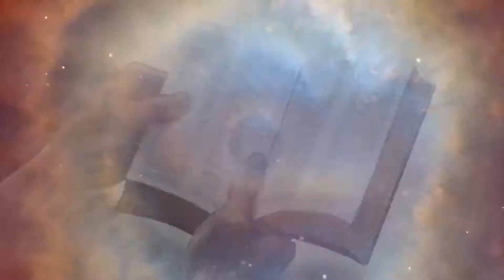KING of GLORY ~ The 222-minute Movie in 1 Minute (HD)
In the above compressed video clip, you are seeing 30 frames (images) per second, for a total of 1800 images in one minute. The full movie has 400,000 frames. The 400,000-frame version is a more enjoyable experience. :-)

The world’s most-translated and best-selling book (the Bible) takes  about 70 hours to read aloud. KING of GLORY the Movie tells its core story and message in 3 hours and 42 minutes (same length as William Wyler’s 1959 epic Ben-Hur).

1. In 15 Episodes.Average length: 15 minutes each. Works well in homes, small groups, schools, camps. etc. (Watch 3 a day = watch entire movie in 5 days).
2. In 70 Scenes. Average length: 3 minutes. This method breaks the flow of the story, but works well in many contexts. Try it as a bedtime story set with your kids.
3. In Two Parts. In the home or special event context, watch it in two sittings: Disc 1: The King Foretells His Plan (1:47). Disc 2: The King Fulfills His Plan (1:55).
4. In One Showing. There is nothing quite like experiencing the powerful story and message of the Bible in just 4 hours (that includes a 15-minute intermission).